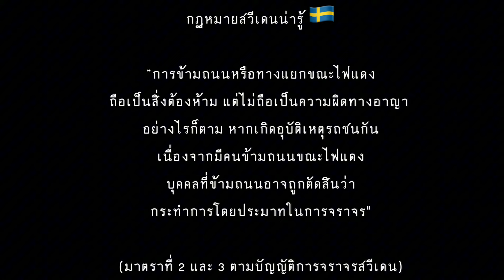ข้ามถนนก่อนไฟเขียวให้คนข้าม ผิดกฏหมายสวีเดนไหม? Sweden IDAG ~ วันนี้ที่สวีเดน 🌸🇸🇪🇹🇭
เคยสงสัยไหมคะว่า คนสวีเดนข้ามถนนทั้งๆที่ไฟยังแดงอยู่ มันผิดกฏหมายสวีเดนหรือไม่? ดอกแรกวันนี้ว่าด้วยเรื่องกฏจราจร Sweden IDAG 🌸🇸🇪🇹🇭